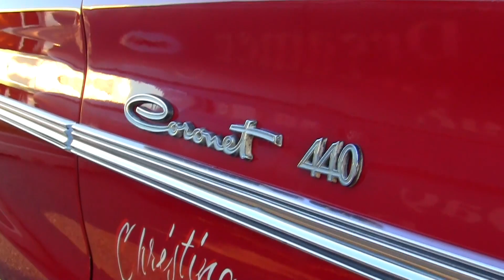GREELEY COLORADO DIZZY BLOCK CRUISE 970 303 719 720 PART 2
- KEEPING THE TRADITION ALIVE !